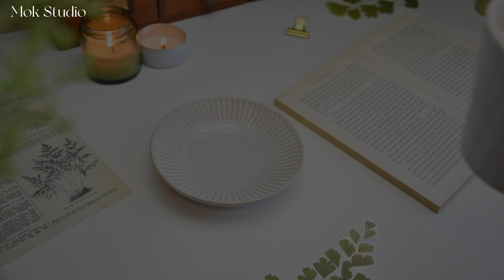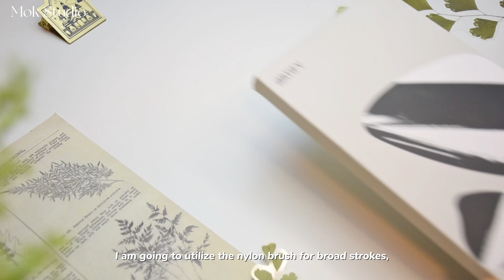Studio Ghibli Painting / Relaxing Painting Video / Arrietty / Gouache Painting Process / Tutorial 🌿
✱ WELCOME ✱
Thank you for choosing to Paint with Me. My cozy art video series for Studio Ghibli painting will be your gateway to the mesmerizing world of art. Today, I'll be using HIMI gouache to bring the ethereal style of Studio Ghibli to life through the lens of "The Secret World of Arrietty".

✨My artwork on INPRNT! 🖼️✨

As an artist, I'm on a quest to capture the beauty of life's moments and bring them to life on paper. Much like you, I'm deeply inspired by the art vlog aesthetic and the enchanting Studio Ghibli Painting. My dream is to craft heartwarming masterpieces that evoke the same magic.

This tutorial is tailored for beginners eager to explore mesmerizing gouache painting. If you share my passion for Studio Ghibli and the desire to create stunning scenes that transport you to a world of magic, then this artistic adventure is for you.

Now, let's dive into the enchanting world of "The Secret World of Arrietty" and unlock the secrets of Studio Ghibli's artistry together! 🎨✨

✱ TIME STAMP ✱
-00:00 Intro
-00:12 Before Start Drawing
-01:04 Pencil Drafting
-02:28 Gouache Coloring
-03:55 Refining Details
-20:09 Complete The Work